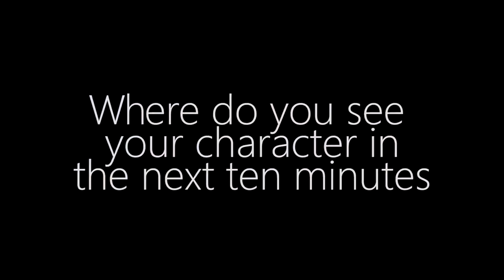Behind the Curtains Almost Maine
Go behind the curtains with Dyan Hansen and Haley Stelling from Almost Maine.